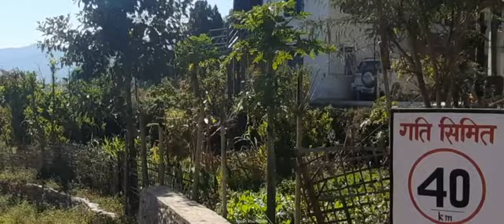रुम्जाटार || Rumjatar Vlog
Rumjatar is a beautiful place in Siddhicharan Municipality in the Okhaldhunga District in the Sagarmatha Zone of mid-eastern Nepal. It neighbours the airport beside the Solukhumbu District. This village center was merged into the municipality in May 2014. Rumjatar Airport is a domestic airport located in Rumjatar serving Okhaldhunga District, a district in Province No. 1 in Nepal

How to reach Rumjatar?